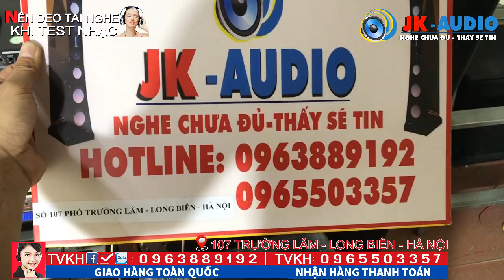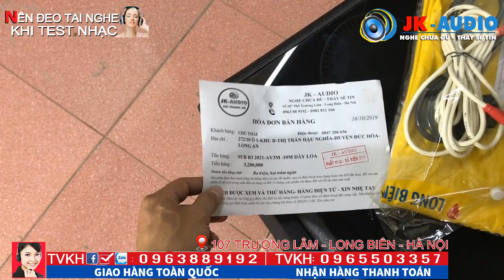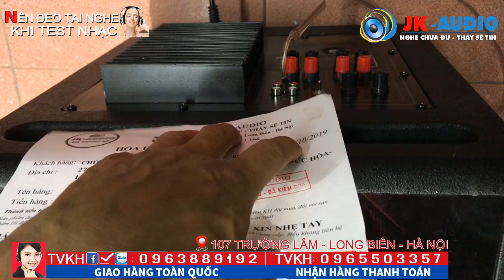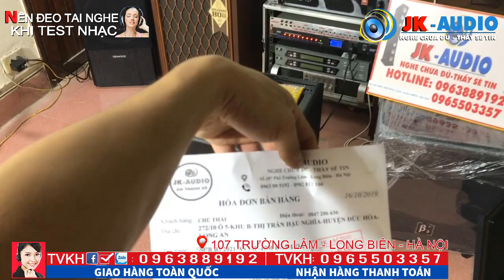✅Review Chiếc Loa sub quốc dân, Sub B3 2021 về vs A Tuyền-JK Audio 0963 88 9192 - 0965 503 357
Loa sub quốc dân B3 2021 về vs anh Tuyền Hải Dương, sau một hồi tham khảo những đơn vị bán Loa sub trên thị trường và dừng chân lại tại JK audio, bị thuyết phục bởi tiếng bass uy lực của sub B3, mạnh mẽ mà uy lực, sâu dền mà không đau đầu, cùng JK audio test sản phẩm cho A Tuyền nhé